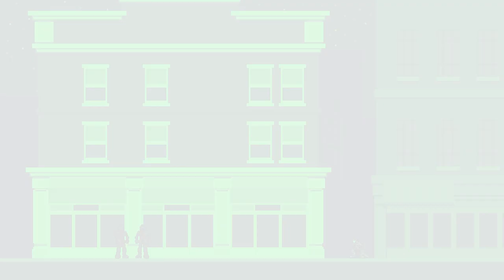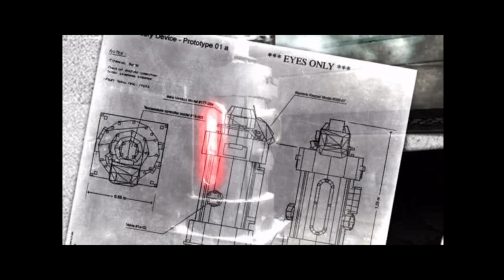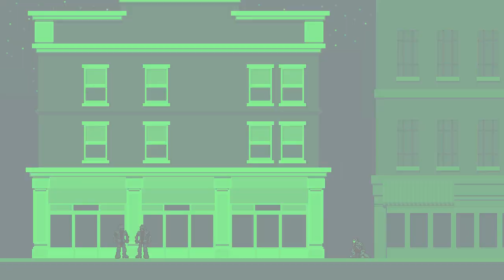Foxmarine Fumbles Splinter Cell: Double Agent 04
Wanna see me fumble whole prison level? Wanna see me do it again?

Audio:
Pixel art and animation by Foxmarine